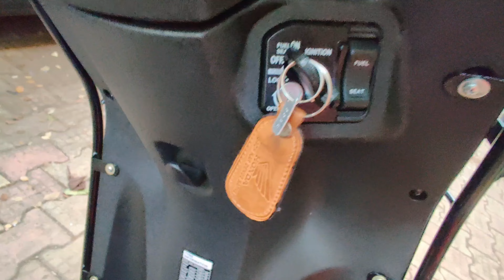To Kuch esi gayi Eid 2022| Bindas Kuri | Activa 6G